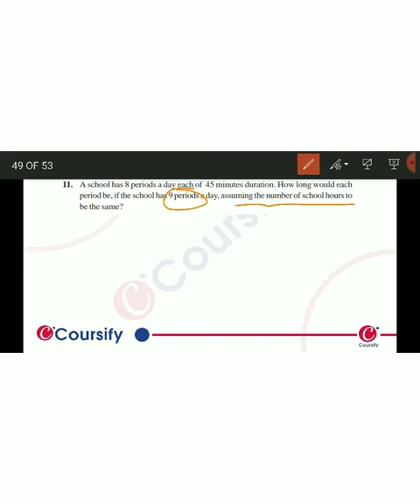MATHS NCERT Class 8 Chapter 13 EX13 2 Q 11 hinglish